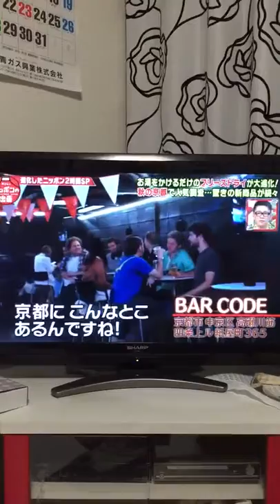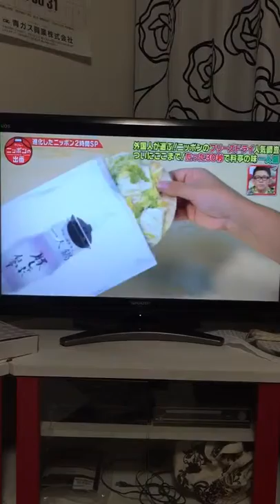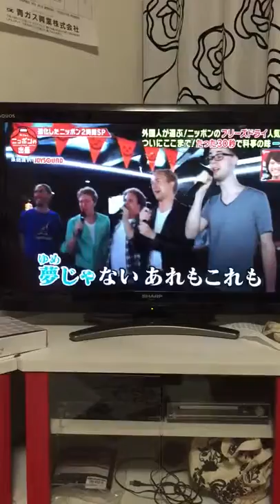December 1, 2015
BARCODE INTERNATIONAL BAR ON TBS CHANNEL 4 national tv here in japan